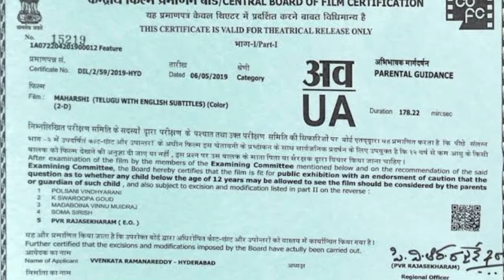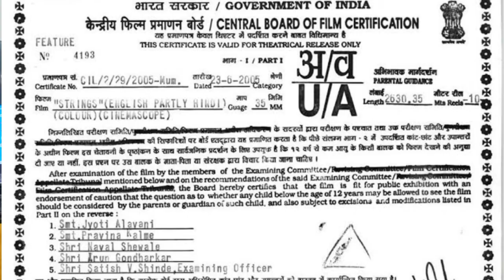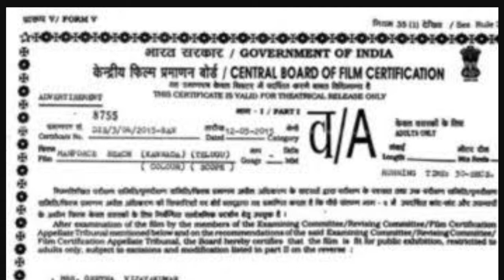Film/Movies Ke Shuruwat Me Ye Photo Kyun Dikhaya Jaata Hai? Certification Explaine in hindi !!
hello Dosto.
Film/Movies Ke Shuruwat Me Ye Frame Kyun Dikhaya Jaata Hai? Certification Explaine

BIL GATES 1 DIN ME KITNA KAMATE HAI !! AMAZING FACTS IN HINDI !!  EK BAAR JARUR DEKHEN1
Why goverment ban (Facebook, Instagram, Twiter) $ Now Why indian goverment not ban in india?
Pure Viswa me sabse jyada boli jaane wali kon si language hai? Kon Si Language Kis Number Par hai ?
Aadhar update in 2021 !! Pvc Wala Aadhar card kaise Mangwaye ? SAGAR MOBILE KNOWLEDGE !!